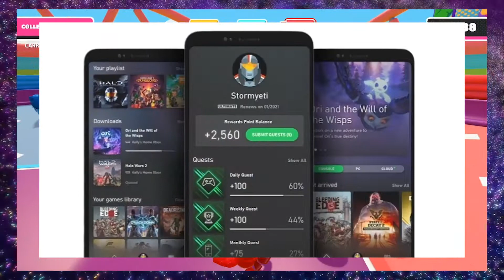Anti-Consumer Apple Strikes Again